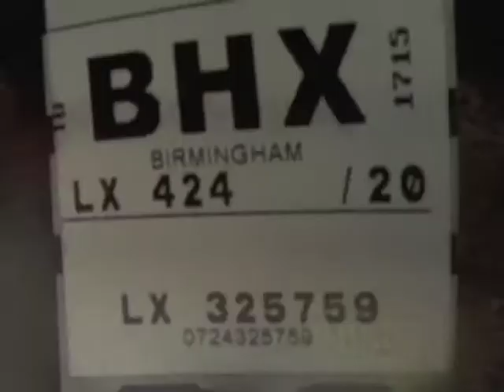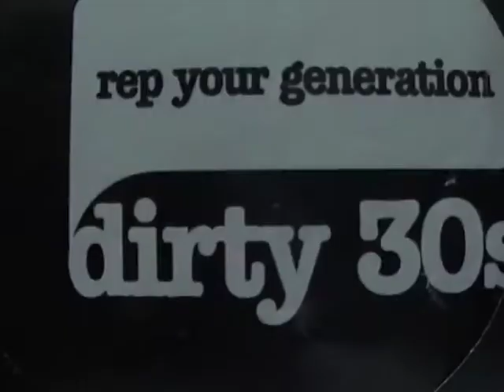Jay-Roc Dirty 30's Trailer (Recap)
Check out the Trailer of the best moments from the 2013 Dirty 30's campaign, introducing B-Boy Jay-Roc on a battle trip to Birmingham (UK). After many years of absence on the battle floors, Jay-Roc reentered the competition, competing against other B-Boy veterans from all over the world. After qualifying luckily to the finals, the Ruff'n'X and BCA vet made it to the semi-finals among the 16 best and landed on the 3rd/ 4th place.